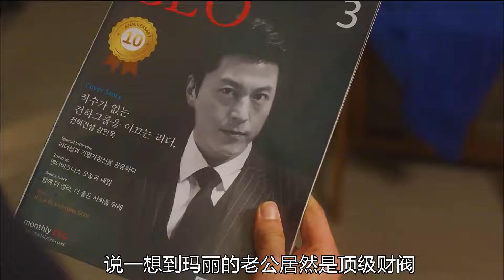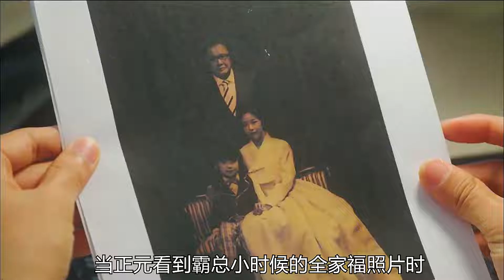整容医生早知妻子背叛，却还是很喜欢她，陪她走过生命的最后五年【璇哥说剧】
这里是璇哥说剧！海外唯一账号！
优质影视解说，用心做好每一部剧
喜欢看韩剧的朋友们不要错过😘
有喜欢的剧可以给我留言~
整容医生早知妻子背叛，却还是很喜欢她，陪她走过生命的最后五年

盗版必究

璇哥说剧 韩剧解说 电影解说 请注意，本视频是一部原创拍摄的短剧，完全符合YouTube社区准则。